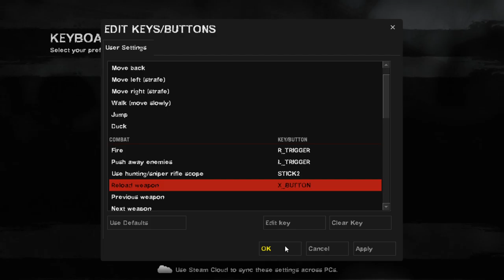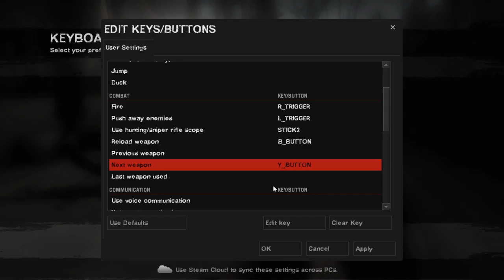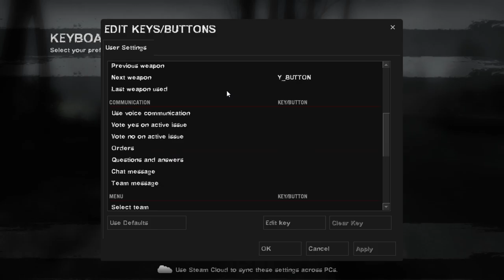Gordon Plays PC Games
Left4Dead 2

Wings Of Bluestar Demo

Warhammer 40000:Kill Team

Tesla Vs Lovecraft